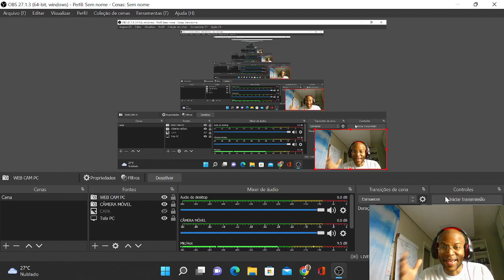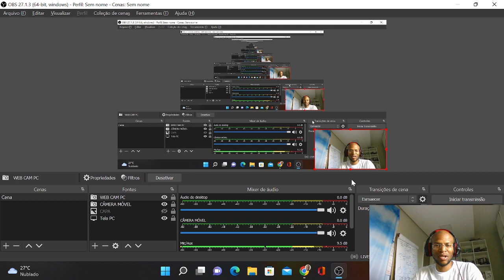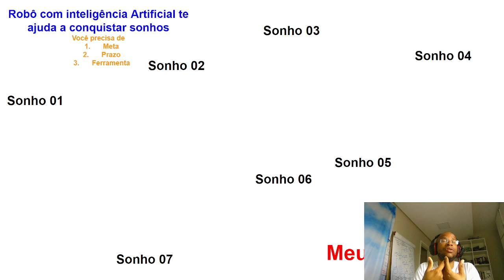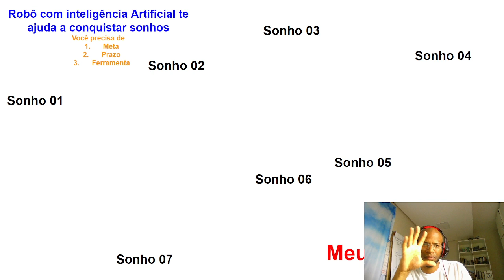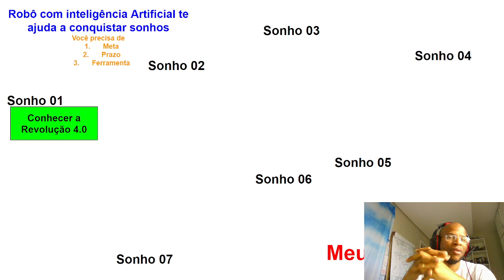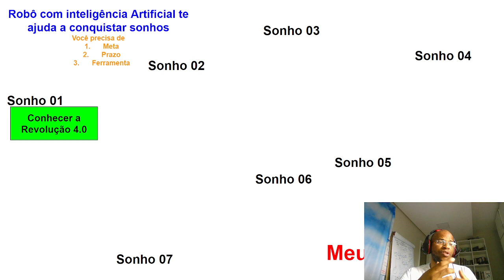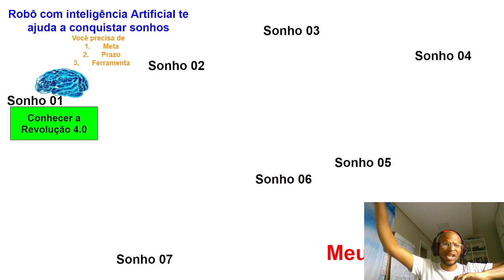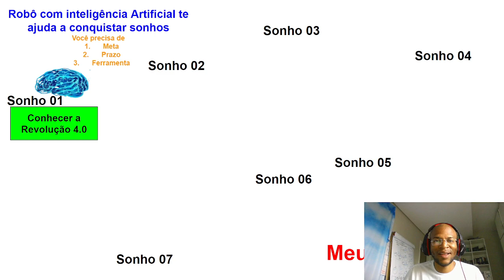Sonho 01 - Robô com Inteligência Artificial - Workshop Maker IoT, IA e Robótica - Novembro 2022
Faça sua inscrição no Workshop Maker 4.0 na IoT, IA e Robótica
100% ON-LINE e 100% Gratuito